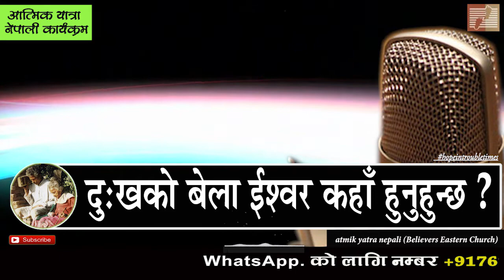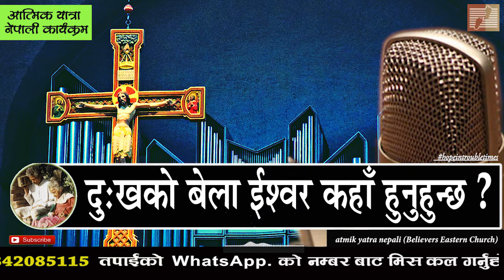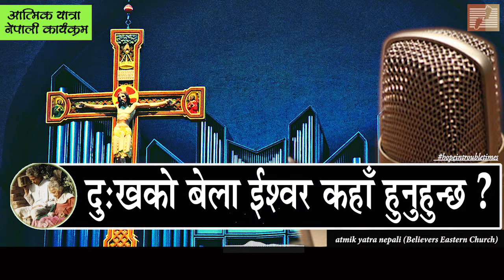दुःखको बेला ईश्वर कहाँ हुनुहुन्छ ? II atmik yatra nepali II atmik yatra radio II atmik yatra